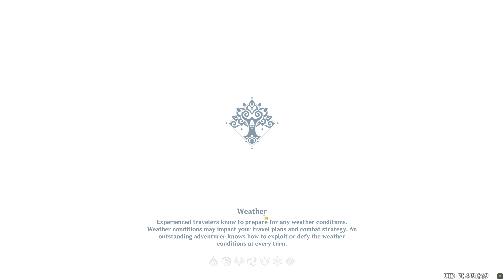Genshin Impact Walkthrough Part 1120 - Fabulous Fungus Frenzy Day 4 - Special Training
Genshin Impact Walkthrough Part 1120 - Fabulous Fungus Frenzy Day 4 - Special Training (No Commentary).